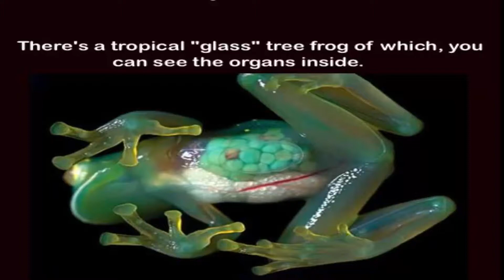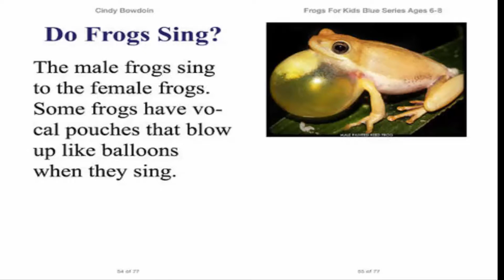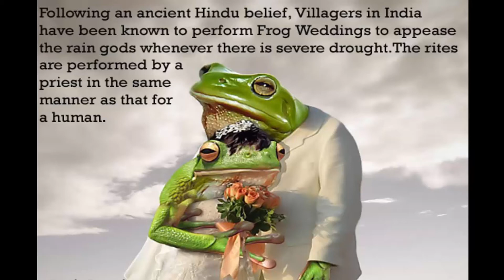Facts About Frogs. Mysterious Frog Facts That Will Amaze You.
Untold Mysterious Facts About Frogs.
Facts about frogs that we didnt know before, facts that will amaze you,some amazing facts about frogs ,true facts about frogs, cool facts about frogs ,interesting facts about frogs ,poison dart frog facts, tree frog facts, frog fun facts, frog facts for kids, fun facts about frogs
Facts 2017.